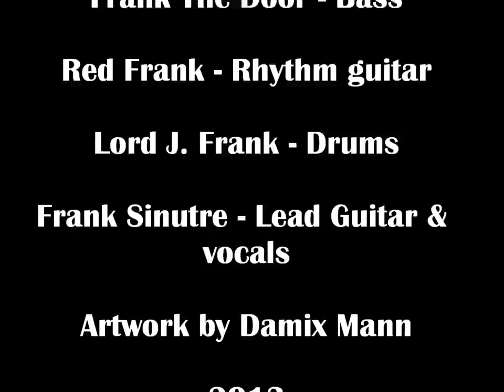Rhino - Big Bong Bubbles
Third track from Rhino EP